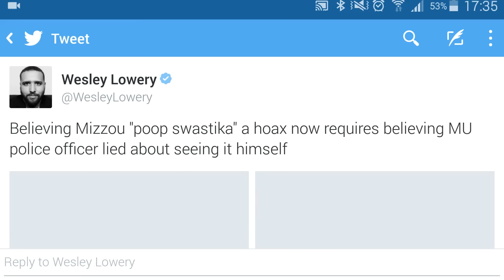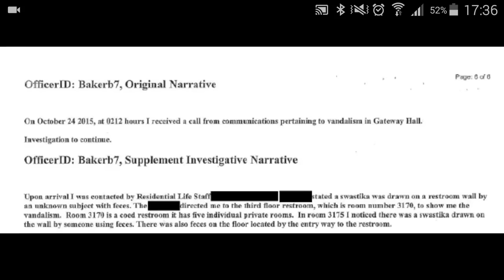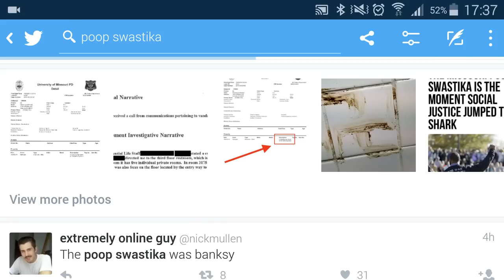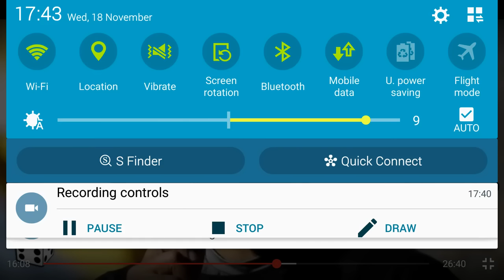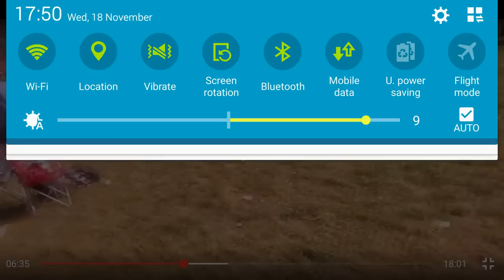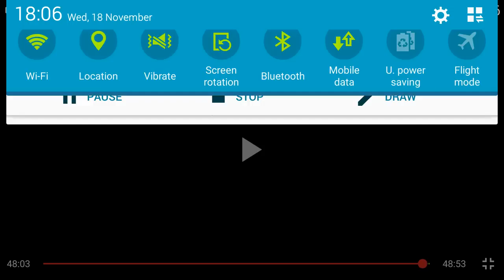Resista à seita da "justiça" social nas universidades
Uma descrição do que vem acontecendo nas universidades americanas e tem grande potencial de já estar acontecendo no Brasil.